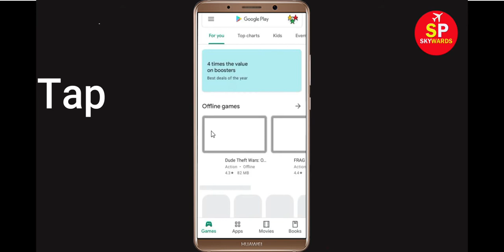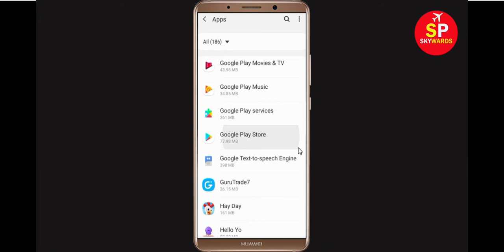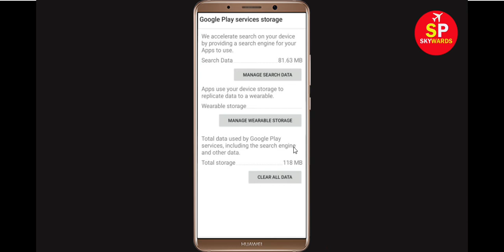How to Fix Can't Install Airtel Xstream App Error On Google Play Store in Android & Ios Phone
Fix Can't Install Airtel Xstream App Error On Google Play Store in Android & Ios Phone - Fix Can't Download Google Play Store Error